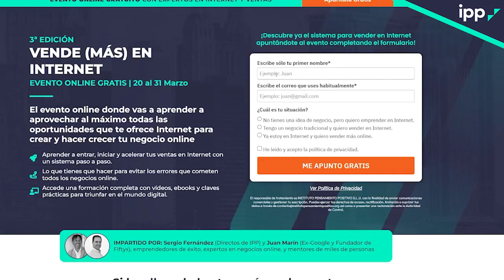Desafío V100 2023 ¿Funciona? Es Bueno? Instituto Pensamiento Positivo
✅ Accede Desafío V100 2023

🚀 Desafío V100 2023

EVENTO ONLINE GRATUITO CON EXPERTOS EN INTERNET Y VENTAS

Apúntate Gratis

3ª EDICIÓN VENDE (MÁS) EN INTERNET

El evento online donde vas a aprender a aprovechar al máximo todas las oportunidades que te ofrece Internet para crear y hacer crecer tu negocio online

Aprender a entrar, iniciar y acelerar tus ventas en Internet con un sistema paso a paso.
Lo que tienes que hacer para evitar los errores que cometen todos los negocios online.
Accede una formación completa con vídeos, ebooks y claves prácticas para triunfar en el mundo digital.